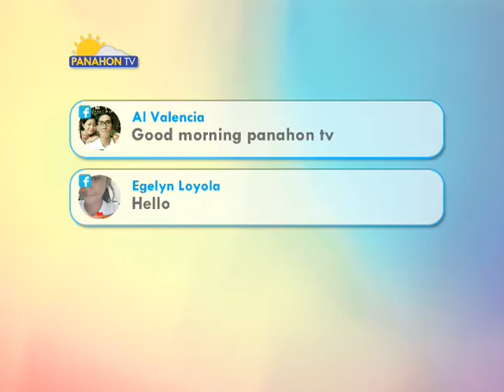Panahon.TV | May 26, 2018, 6:00AM (Part 5)